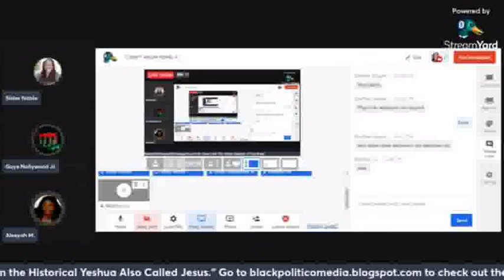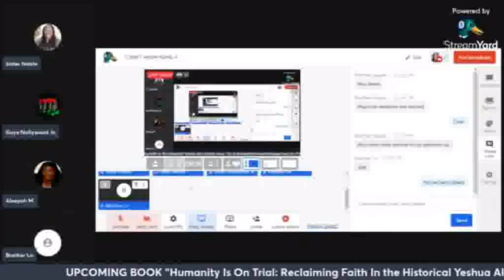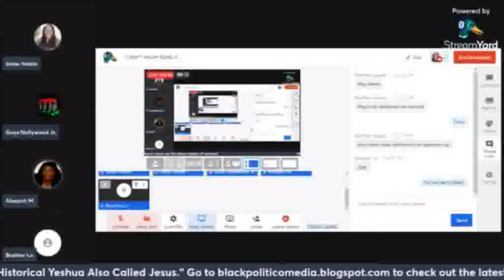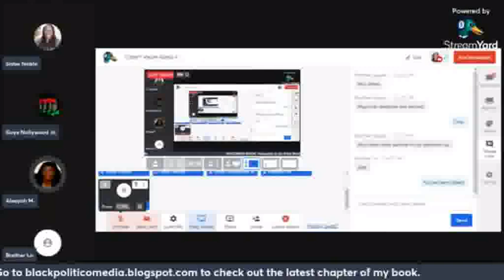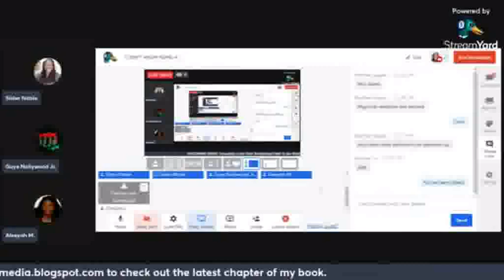movie 2 Dingbats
*** NEW POST***By SOUL Brother Taalib Hosted With  His Divine Masculine & SOUL Brother # 1 AdMinister Taalik Ibn’rad
1000% Liberation Of The, MIND ! - Let The Deprogramming, BEGIN !- I’m In The Wrong Place 2 Be, REAL !